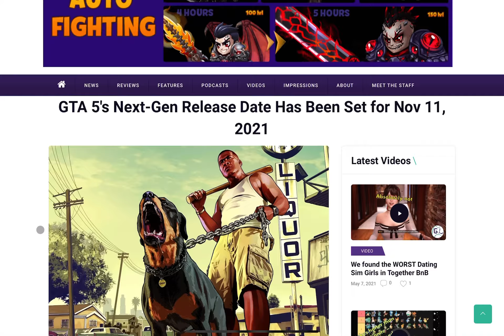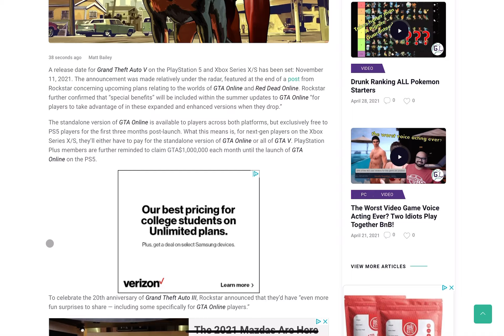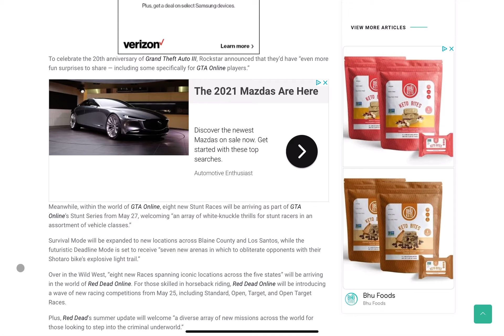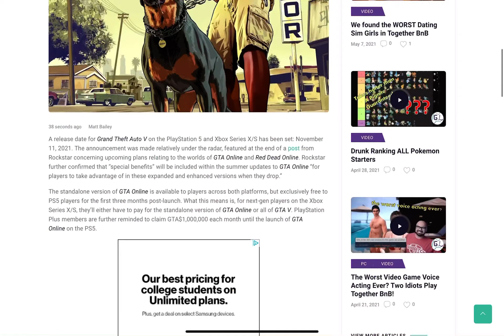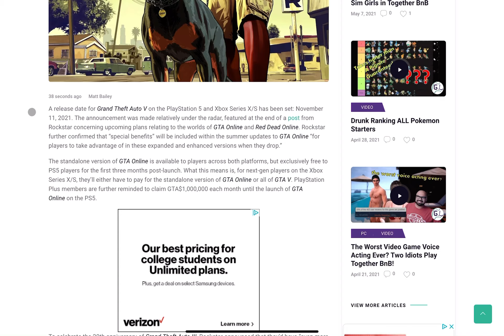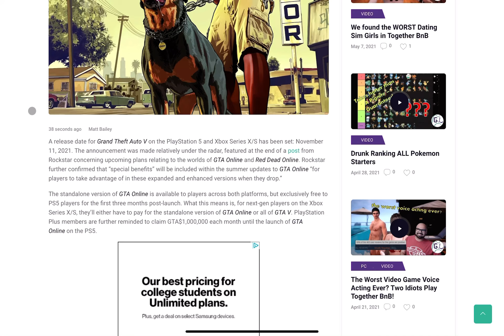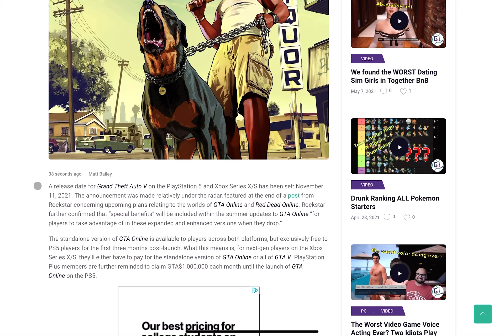GTA 5 Is Getting An Enhanced Next Gen Version Later This Year!!!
Rockstar officially announced plans for a next gen version of GTA 5 later this year. Specifics of what features will be coming to the PS5 and the Xbox series X and series s are still unknown. Hopefully we can expect a increased FPS boost and 4k fidelity in some way. Rockstar already stated there will be new gaming modes leading up to the release of the next gen version of GTA 5. GTA 5 released in 2013 on the Xbox 360 and PS3, and received a an Xbox One and PS4 upgrade later on. This next gen upgrade will hit the consoles 1 year after their launch.